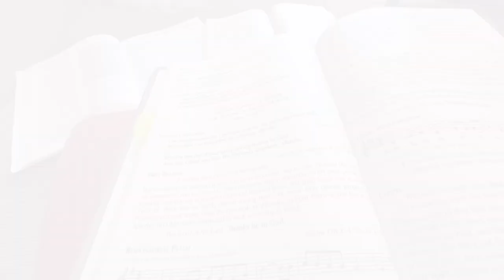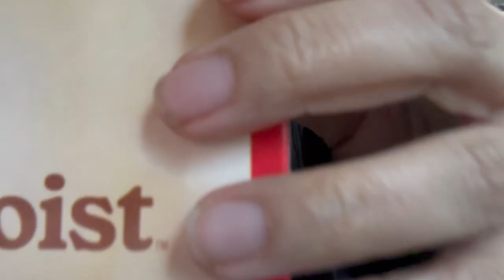Ep. 024 “What Happened To Customer Service?? + New Bathroom + Chatty Vlog” | Over 40 | Empty Nest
Welcome to bits of my very ordinary life. This is my outlet to document my days and musings as a 40-something empty nester and I'm so happy you're here!  XO

Sincerely,
~Rachelle

Love to bake and want to spread a bit of joy to foster kids on their birthdays? Become a volunteer with For Goodness Cakes!